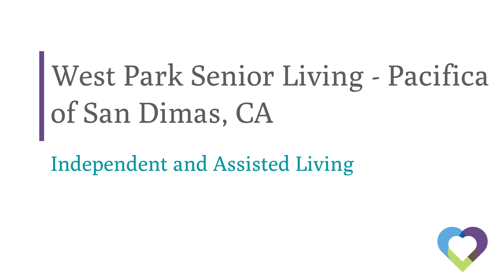West Park Senior Living - Pacifica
At Westpark Senior Living - Pacifica, they welcome residents to discover a retirement experience tailored to their unique needs. They use an attentive assessment process to idenitfy each resident's unique level of care, providing assistance with activities of daily living accordingly. Their staff is available 24 hours a day, helping residents manage their routine with comfort and ease knowing assistance is available at a moment's notice and deliver with a friendly smile. They invite their residents to enjoy an array of luxury amenities alongside customized care, creating an all-inclusive approach to senior living that inspires their community members to live the vibrant engaged lifestyle they have always imagined. Your CarePatrol Senior Advisor has personally pre-screened and reviewed this Independent Living and Assisted Living community's care and violation history and would be happy to share it with you on or before your tour. Westpark Senior Living is licensed by the State of CA to offer the utmost care and service.

Are you looking for the best senior care in San Dimas but not sure where to start? You don't have to figure it out by yourself. CarePatrol can help guide your family through this challenging time. Every facility is personally visited by a CarePatrol Senior Consultant to provide choices in senior care facilities that will be the best fit. Each senior living facility that is recommended is checked for care and safety violations. A CarePatrol consultant will tour with you at the facilities so you can make sure you or your loved one will be cared for in the manner you desire. Best of all, the personalized service provided by each CarePatrol Senior Care Consultant is free to the family.

CarePatrol is your guide to find assisted living in San Dimas, CA. We are the free community senior care referral service in San Dimas. CarePatrol can assist you and your family in finding quality, top rated Assisted Living, Independent Living, Memory Care, Nursing Homes and In-Home Care.